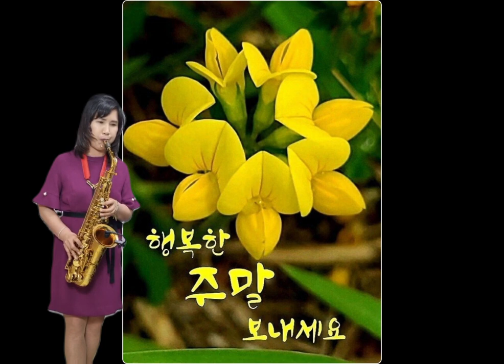Cover사나이인생가수(정해원)Alto Saxo